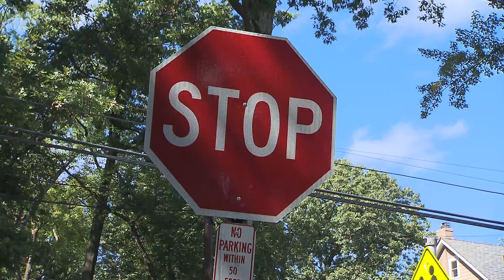Julie Parise Demo Reporting Reel